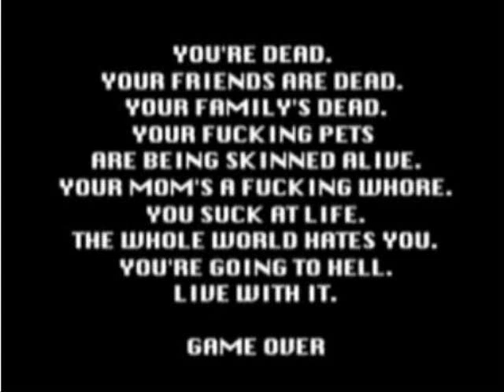Lets Crap Our Pants In SCP 087 B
Keep in mind, I don't play horror games alot...this is probably why :| Hope everyone is happy I finally scared myself shitless...and I am grateful the levels are random enough that I got lucky sorta :,|

Also, new official intro and outro for my LPs created by the awesome fan of ArenTheAwesome, lemme know what you guys think and we'll see about keeping it for more LPs eh? :D